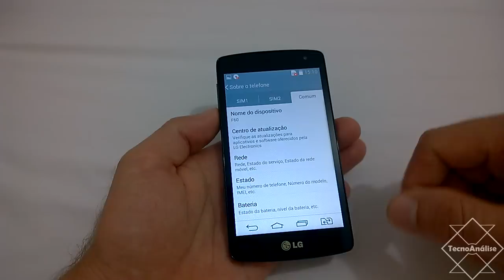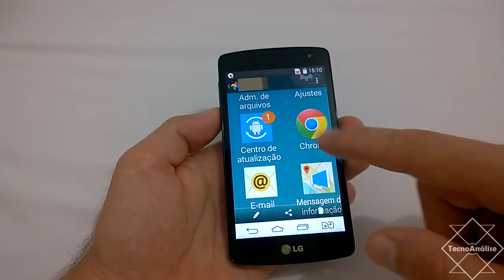LG F60 - Como Tirar ScreenShot [Captura de Tela]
Vídeo de como tirar screenshot, fazer a captura de tela no LG F60, o 4G de baixo custo da LG.

0:09 Design e Características
1:23 Abrindo Tampa
2:00 Tela
4:26 Armazenamento
5:27 Antutu e Jogos
11:04 Aplicativos
11:55 Configurações e Android
12:21 Bateria
13:09 Navegação
15:06 Câmera
19:31 Mensagens e Ligações
21:24 Conclusão

Smartphone LG F60 Dual Chip com câmera digital de 5 megapixels com flash LED e câmera frontal VGA, sistema operacional Android Kitkat 4.4, processador Quad Core 1.2 Ghz Qualcomm, memória interna de 4GB expansível até 32GB através do cartão micro SD, bateria de 2100 mAh, tecnologia 4G LTE e display capacitivo IPS de 4,5". Super potente, além desse incríveis recursos, você ainda terá muitas outras funções para te auxiliar no dia a dia!